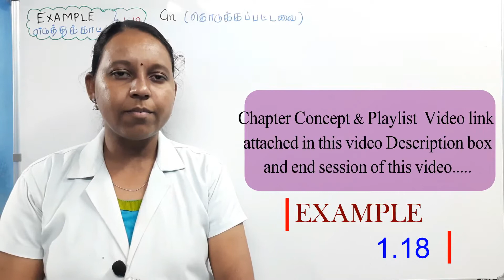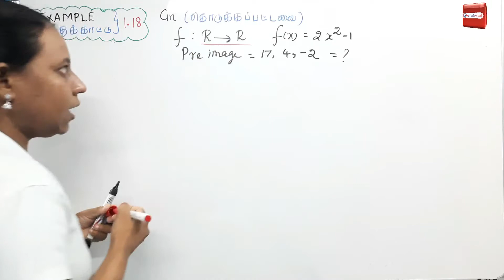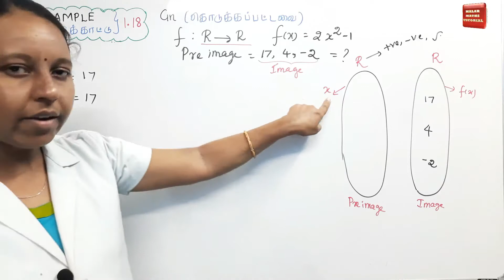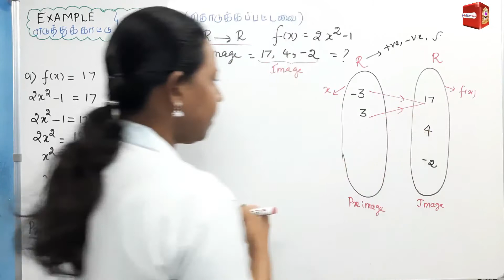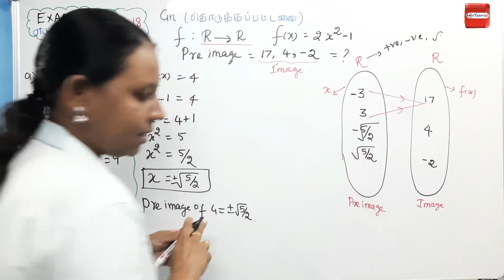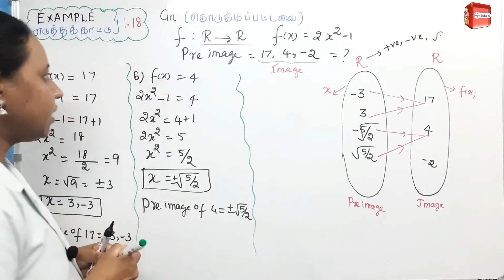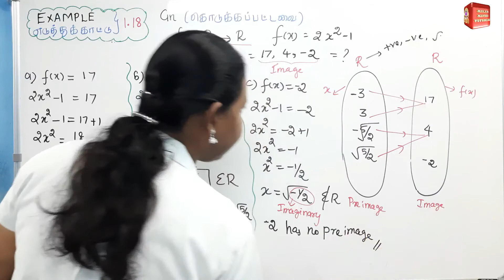TN 11th Maths|Chapter-1|EXAMPLE(எடுத்துக்காட்டு)-1.18|Malar Maths Tutorial.